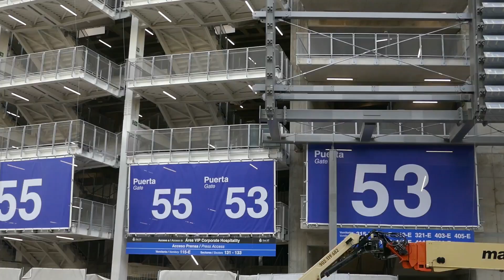Nuevo Santiago Bernabéu (obras actuales)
Esto avanza a un ritmo vertiginoso y el final ya se acerca. Quedará un estadio precioso.